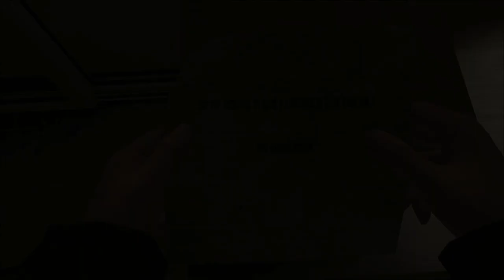Heavy Rain: Part 6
wow can you believe that! ouch zaoP!